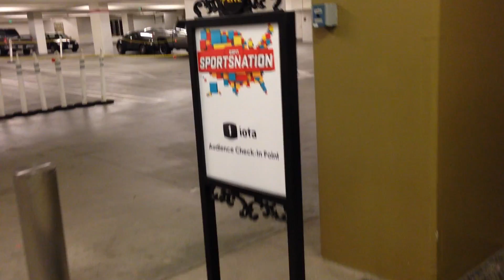SportsNation Live with Max and Marcellus - SB behind the scenes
SportsNation hosted by Marcellus Wiley and Max Kellerman on ESPN is one of my favorite sports shows on TV. I was really excited when I got tickets to see a live taping of the show in downtown Los Angeles.